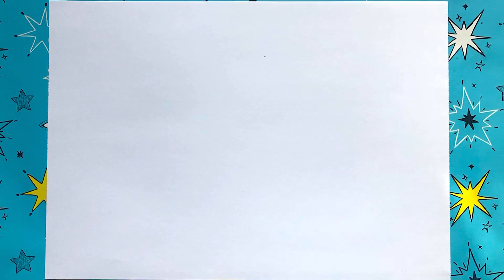Peppa Pig Escuchando Musica 🐽 🎶 🐽 Dibujos Para Niños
Peppa Pig 🐷 es un personaje muy popular. Lo queríamos tanto, es un placer dibujar a Peppa pig.